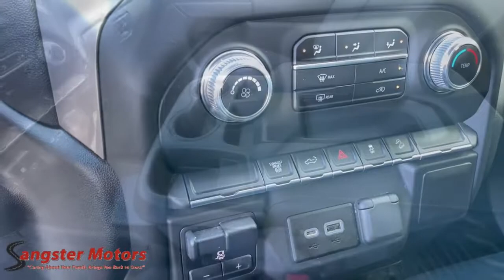2021 GMC Sierra Wenatchee, East Wenatchee, Chelan, Leavenworth, Quincy, WA 834015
Summit White Used 2021 GMC Sierra available in Wenatchee, Washington at Sangster Motors. Servicing the East Wenatchee, Chelan, Leavenworth, Quincy, WA area.

Sangster Motors
912 N Miller St

bEquipment/bbrAn off-road package is installed on it so you are ready for your four-wheeling best. Protect this 3/4 ton pickup from unwanted accidents with a cutting edge backup camera system. The vehicle is equipped with the latest generation of XM/Sirius Radio. This model has a 6.6 liter 8 Cylinder Engine high output engine. Keep safely connected while in this 3/4 ton pickup with OnStar. You may enjoy services like Automatic Crash Response Navigation Roadside Assistance and Hands-Free Calling. When you encounter slick or muddy roads you can engage the four wheel drive on it and drive with confidence. This 2021 GMC Sierra 2500 embodies class and sophistication with its refined white exterior.  With the keyless entry system on it you can pop the trunk without dropping your bags from the store. A trailer braking system is already installed on it. It has an automatic transmission. Easily set your speed in this vehicle with a state of the art cruise control system.  Increase or decrease velocity with the touch of a button.brbrbPackages/bbrCONVENIENCE PACKAGE: includes (AQQ) Remote Keyless Entry; (QT5) EZ Lift power lock and release tailgate; (AKO) tinted glass; (UF2) LED cargo bed lighting; (C49) rear-window defogger; (DBG) outside power-adjustable vertical trailering with heated upper glass and (K34) cruise control;. X31 OFF-ROAD PACKAGE: includes (JHD) Hill Descent Control; (NZZ) skid plates; Off-Road suspension; Twin-tube Rancho shocks and X31 hard badge. 4G LTE WI-FI HOTSPOT CAPABLE. ALTERNATOR: 220 AMPS. CRUISE CONTROL: STEERING WHEEL-MOUNTED. DEFOGGER: REAR-WINDOW ELECTRIC. ENGINE BLOCK HEATER. EXHAUST BRAKE. GLASS: DEEP-TINTED. HILL DESCENT CONTROL. LED CARGO AREA LIGHTING. LICENSE PLATE KIT: FRONT. MIRRORS: OUTSIDE POWER-ADJUSTABLE VERTICAL TRAILERING. ONSTAR AND GMC CONNECTED SERVICES CAPABLE. REMOTE KEYLESS ENTRY. SIRIUSXM RADIO. SKID PLATES. TAILGATE: GATE FUNCTION MANUAL WITH EZ LIFT. TRAILER BRAKE CONTROLLER: INTEGRATED. WHEELS: 17 (43.2 CM) PAINTED STEEL; SILVER. WINTER GRILLE COVER. Equipment listed is based on original vehicle build. Please confirm the accuracy of the included equipment by calling the dealer prior to purchase.
CONVENIENCE PACKAGE: includes (AQQ) Remote Keyless Entry; (QT5) EZ Lift power lock and release tailgate; (AKO) tinted glass; (UF2) LED cargo bed lighting; (C49) rear-window defogger; (DBG) outside power-adjustable vertical trailering with heated upper glass and (K34) cruise control;,X31 OFF-ROAD PACKAGE: includes (JHD) Hill Descent Control; (NZZ) skid plates; Off-Road suspension; Twin-tube Rancho shocks and X31 hard badge,4G LTE WI-FI HOTSPOT CAPABLE,ALTERNATOR: 220 AMPS,CRUISE CONTROL: STEERING WHEEL-MOUNTED,DEFOGGER: REAR-WINDOW ELECTRIC,ENGINE BLOCK HEATER,EXHAUST BRAKE,GLASS: DEEP-TINTED,HILL DESCENT CONTROL,LED CARGO AREA LIGHTING,LICENSE PLATE KIT: FRONT,MIRRORS: OUTSIDE POWER-ADJUSTABLE VERTICAL TRAILERING,ONSTAR AND GMC CONNECTED SERVICES CAPABLE,REMOTE KEYLESS ENTRY,SIRIUSXM RADIO,SKID PLATES,TAILGATE: GATE FUNCTION MANUAL WITH EZ LIFT,TRAILER BRAKE CONTROLLER: INTEGRATED,WHEELS: 17 (43.2 CM) PAINTED STEEL; SILVER,WINTER GRILLE COVER,Trailering Package includes trailer hitch; 7-pin and 4-pin connectors and (CTT) Hitch Guidance (Deleted when (ZW9) pickup bed delete is ordered.),Rear axle; 3.73 ratio (Requires (L8T) 6.6L V8 gas engine.),GVWR; 10;650 lbs. (4831 kg) (Included and only available with TK20743 model and (L8T) 6.6L V8 gas engine with 18 or 20 wheels or TK20943 and (L8T) 6.6L V8 gas engine with 17 wheels.),Transfer case; two-speed; electronic shift with push button controls (Requires 4WD models.),Auto-locking rear differential,Four wheel drive,Cooling; external engine oil cooler,Cooling; auxiliary external transmission oil cooler,Air filter; heavy-duty,Air filtration monitoring,Battery; heavy-duty 720 cold-cranking amps/80 Amp-hr; maintenance-free with rundown protection and retained accessory power (Included and only available with (L8T) 6.6L V8 gas engine.),Alternator; 170 amps (Requires (L8T) 6.6L V8 gas engine.),Recovery hooks; front; frame-mounted; Black,Frame; fully-boxed; hydroformed front section and a fully-boxed stamped rear section,Suspension Package (Not available with (X31) Off-Road Package.),Steering; Recirculating Ball with smart flow power steering system,Brakes; 4-wheel antilock; 4-whe